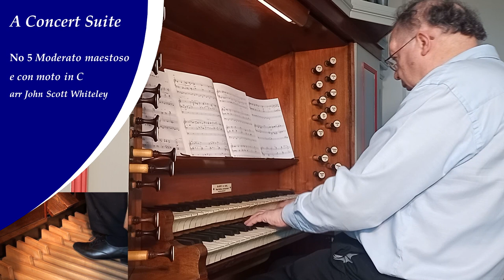Coffee House Recitals 2021: Organ Arrangements of Piano and Vocal Music by Charles Villiers Stanford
Played on the organ of The Coffee House
by Dr John Scott Whiteley

Programme
A Concert Suite
Prelude in D Minor - Op. 163 No. 6 (1918)
Andante in E flat - Op. 179 No. 31 (c.1921)
Allegro [Study in E flat Minor] - Op. 163 No. 8 (1918)
Basso Ostinato in F sharp Minor - Op. 179 No. 38 (c.1921)
Moderato maestoso e con moto in C - Op. 163 No. 1 (1918)

The Blue Bird - Op. 119 No. 3 (1894)